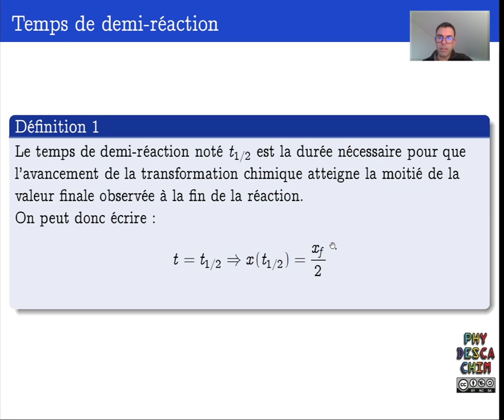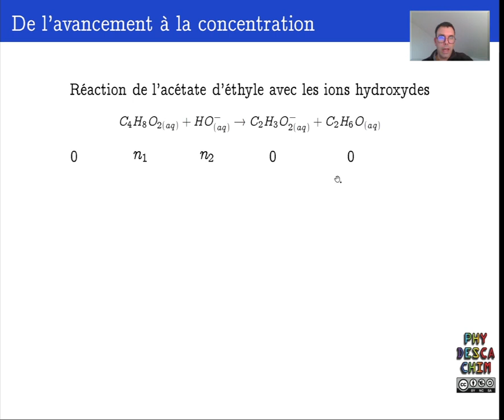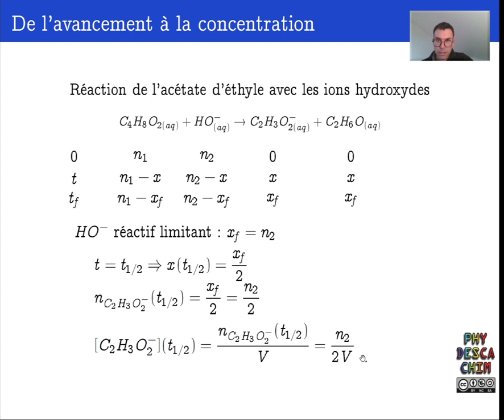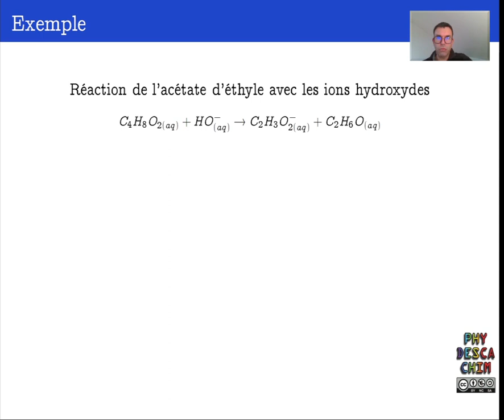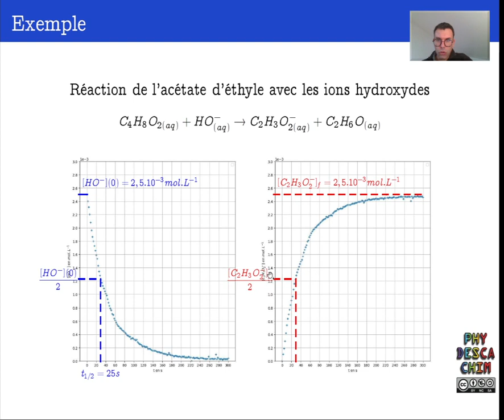Terminale - Cinétique chimique - Temps de demi-réaction